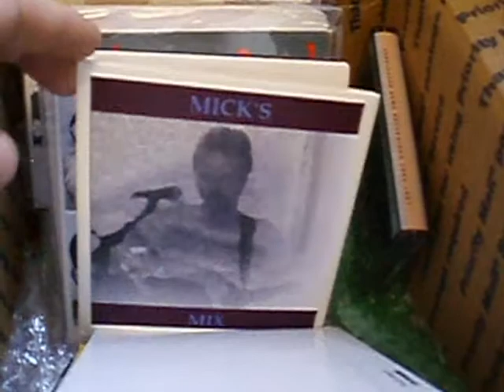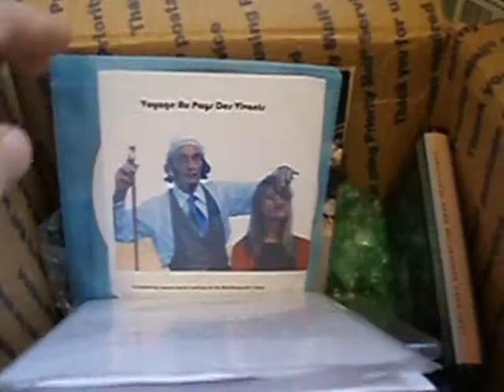Waxidermy 2011 Mix Swap FlipThru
Mixes in the 2011 waxi mix swap. Audio  from Hammertime's 'Peel Slowly and See' mix ; Blue Ice - Power Play.